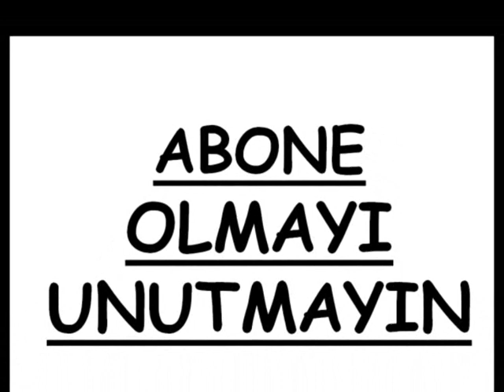SICAK RENKLER - SOĞUK RENKLER